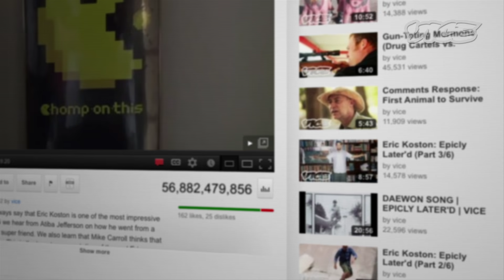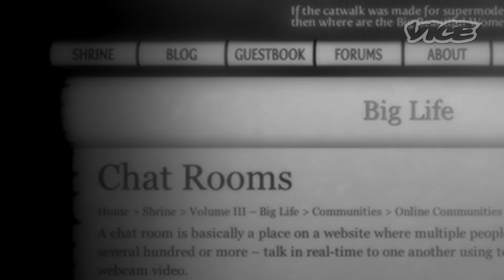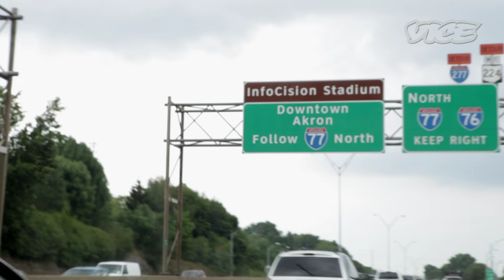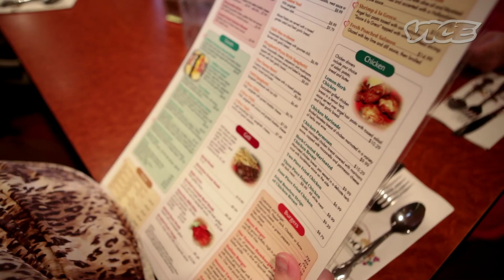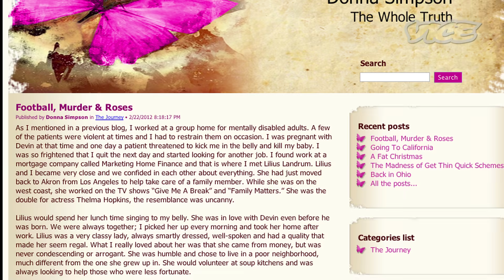600 Pound Mom Gets Paid to Eat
After years of getting paid to scarf down tacos and pizza on "fat fetish" cam sites, Donna Simpson reached an astonishing 600 lbs. She's now desperately trying to lose weight in order to lead a normal life for the sake of herself and her children.